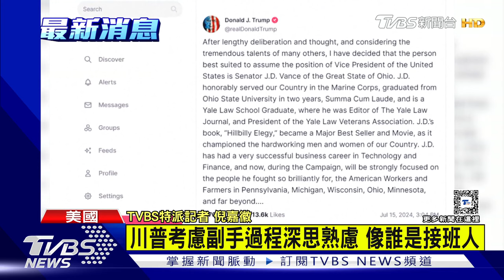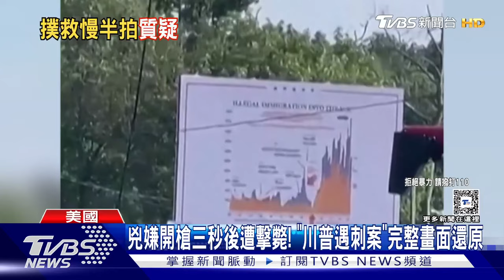川普遭槍擊後首度公開露面 耳包繃帶亮相｜TVBS新聞 ‪